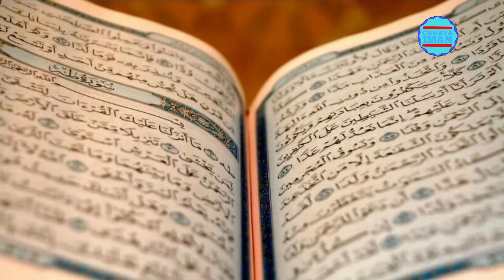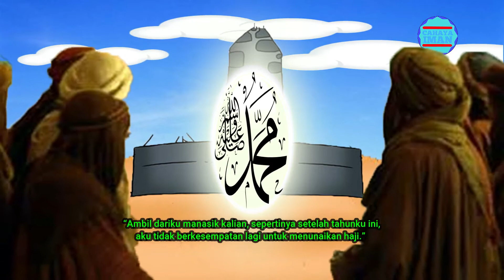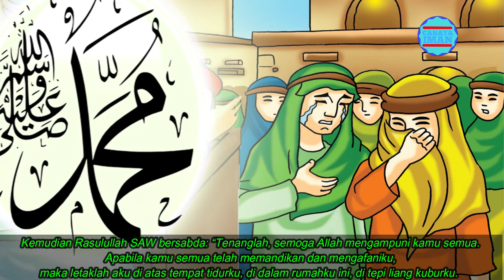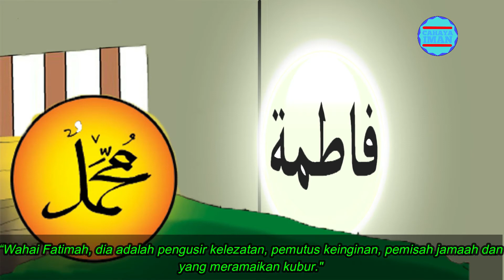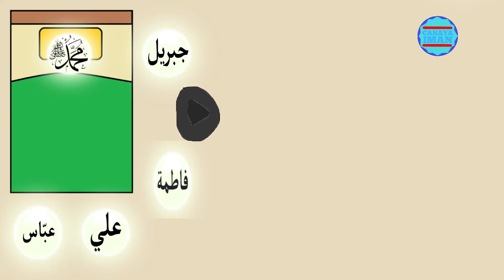Kisah Wafatnya Nabi Muhammad SAW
CAHAYA IMAN menyajikan informasi islami yang bisa untuk anda jadikan sebagai referensi sharing ilmu agama islam

Konten di dalamnya didapat dari berbagai riset dan pengumpulan data dari Al-Quran, Al-Hadits, Ijma dan Qiyas yang telah divalidasi berupa foto dan video yang dikemas dalam bentuk entertaiment